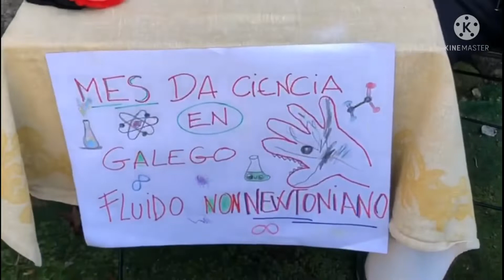Experimento de Lola de 3 años: sólido ou líquido?